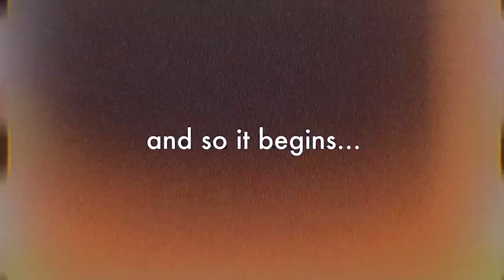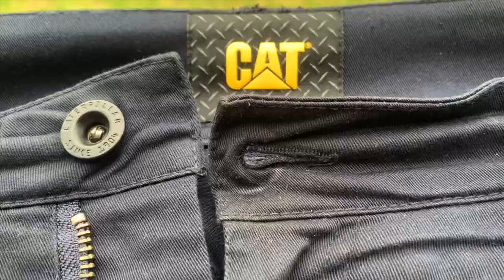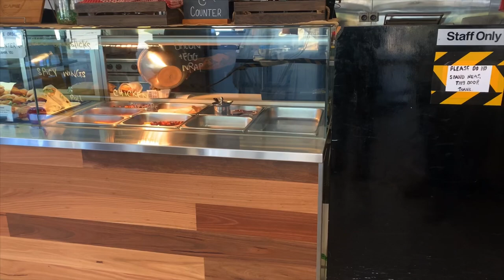TRYING CAT ELITE OPERATOR PANTS // Two Week Ulimate Test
Hey Tip Turkeys,

If you would like to also wear CAT Elite Operator Pants for two weeks you can get a pair at

Stay safe

Editing - LumaFusion app

YouTube Studio
Homer Said - Dyalla
Benji - Dyalla